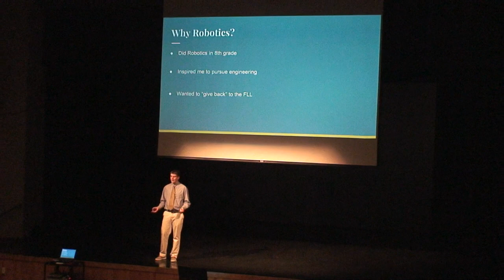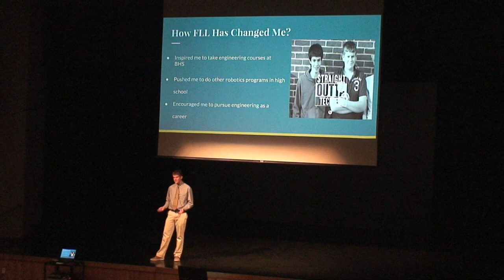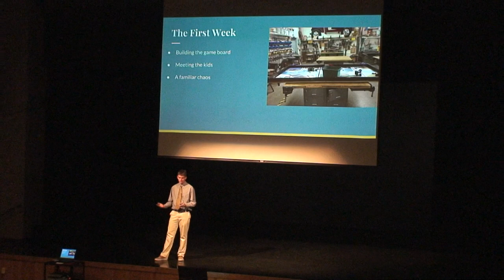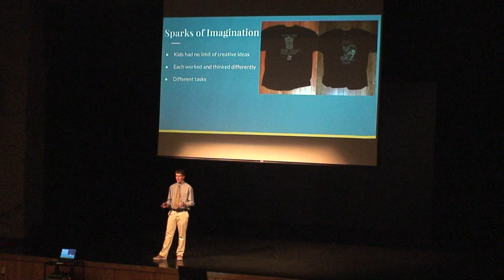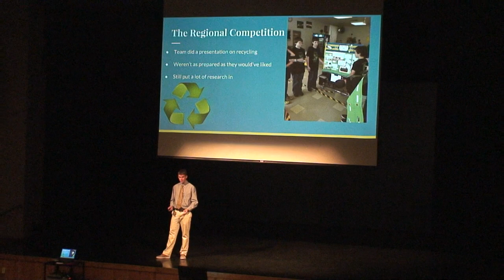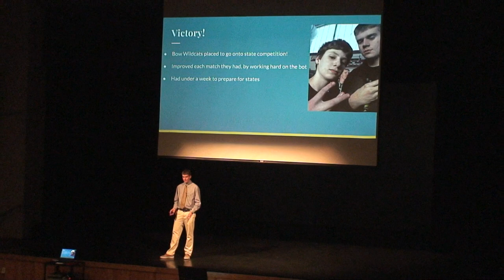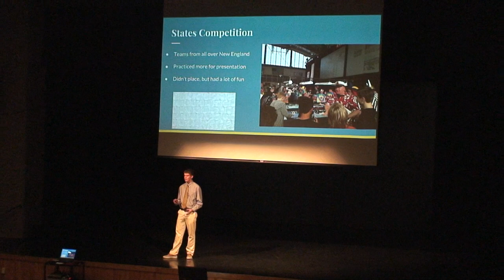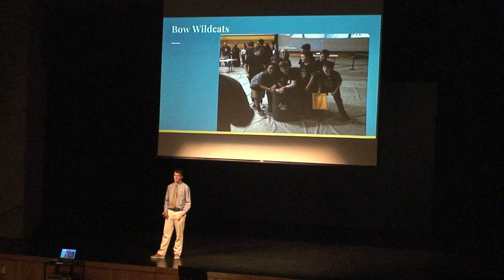Senior Seminar, Fall 2015: Ian G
BMS Robotics Team